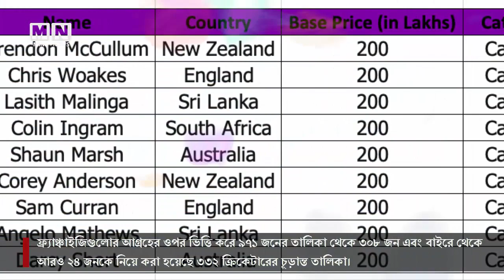সুখবর- আইপিএল নিলামে মুশফিক । Mushfiqur Rahim Ipl Players Draft 2020 । MINI NEWS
ভিডিওটি ভালো লাগলে শেয়ার করতে পারেন সবার সাথে।

🚫সতর্কীকরণ : আমাদের চ্যানেলের কোন ভিডিও অনুমতি ছাড়া অন্য কোন চ্যানেলে আপলোড করা কপিরাইট আইনের লঙ্ঘন । আমাদের কোন ভিডিও অন্য কোন চ্যানেলে পাওয়া গেলে কপিরাইট নিয়ম অনুসারে ব্যবস্থা নেয়া হবে ।